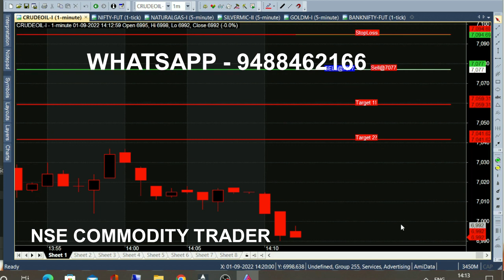bank nifty & crude oil sep05 - Aug 12 chart calls view